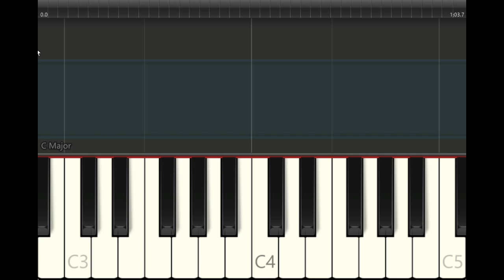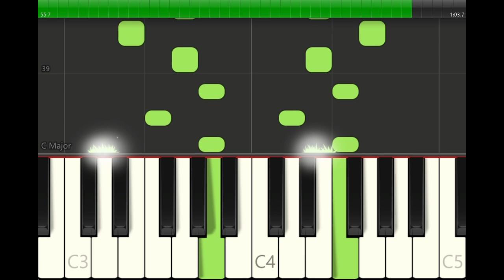Five-Finger Compositions: Primer Level: 5 Bow and Step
Welcome to "Five-Finger Compositions: Primer Level" by Misha Kolesoski, a captivating introduction to piano repertoire tailored for beginners. Serving as a precursor to the esteemed Books 1 and 2 in the series, this collection presents fourteen accessible pieces carefully crafted to nurture foundational skills.

From the whimsy of "The Dollhouse" to the tranquility of "Waiting for Sunset," each composition offers a unique musical landscape for exploration. Whether it's the rhythmic energy of "Round and Around" or the dreamy ambiance of "The Sweetest of Dreams," there's something to delight every aspiring pianist.

In addition to the enchanting repertoire, this book includes five pages of dexterity exercises to enhance hand agility and technique. With "Five-Finger Compositions: Primer Level," embark on a journey of musical discovery and lay the groundwork for a fulfilling and enduring relationship with the piano.